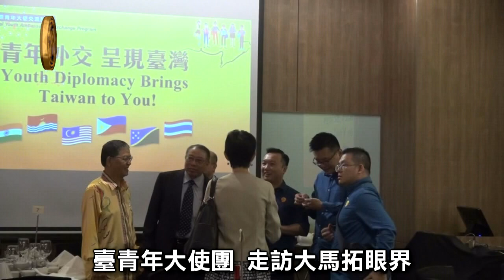台青年大使團 訪大馬拓眼界